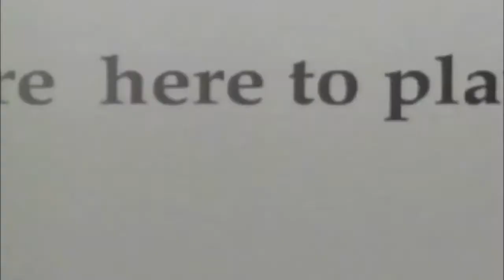Army Men Sarge's Heroes 2 Official Trailer (2000, 3DO)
Army Men: Sarge's Heroes 2 is the sequel to Army Men: Sarge's Heroes. It was released in 2000 for Game Boy Color, Nintendo 64, PlayStation and PlayStation 2. Unlike the previous game where it was more dark in tone, this game has more of a lighthearted storyline.

SH2 starts where SH left off. It is announced that the capture (POW) of Field Marshal Tannenberg will end the war. Since General Plastro has disappeared.

The game goes between Sarge's 'realistic' world and our world, in which Sarge is the size of a typical plastic Army Man soldier. It features many interactive effects, such as breakable wine bottles, bustable soda cans and music that spikes in intensity when enemies attack.